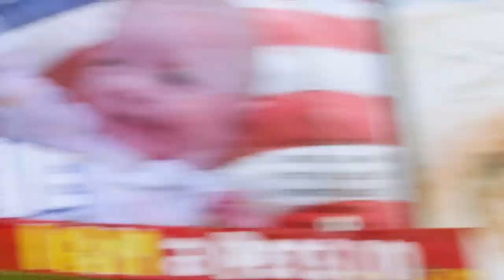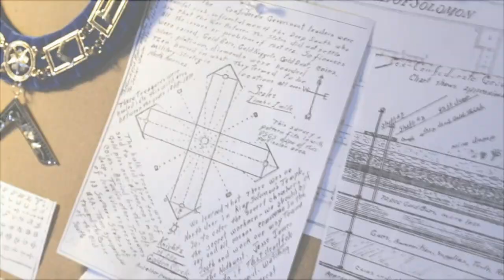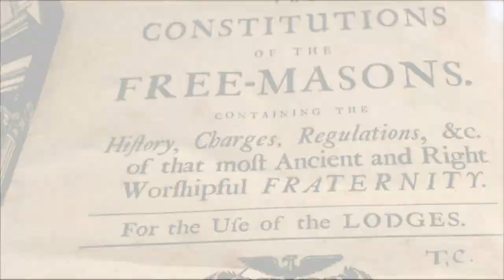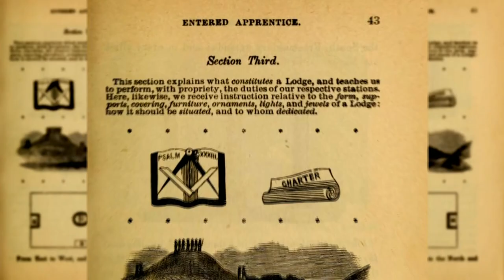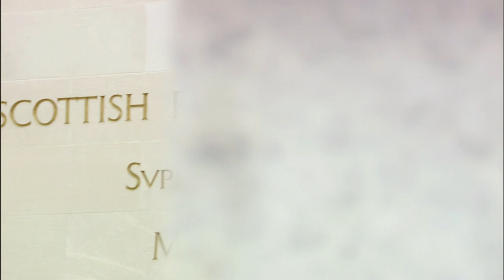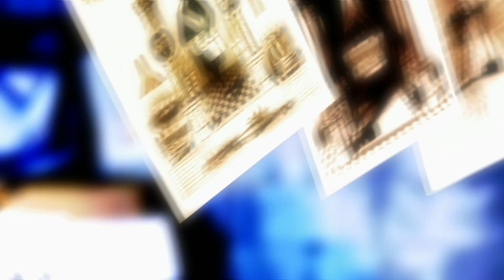Who Are Freemasons? Uncovering The Secret Society Hidden In Plain Sight | Codes & Conspiracies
The Freemasons are the oldest and most powerful secret society in the world! Some experts believe they even stretch back as far as the Ancient Egyptians! Here are only a few of things we’ve been able to discover about the Freemasons!